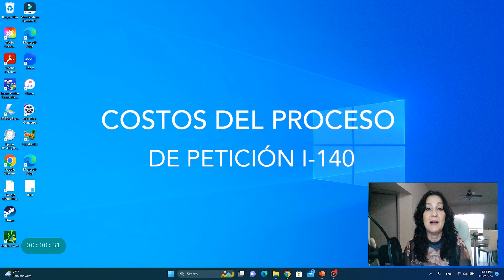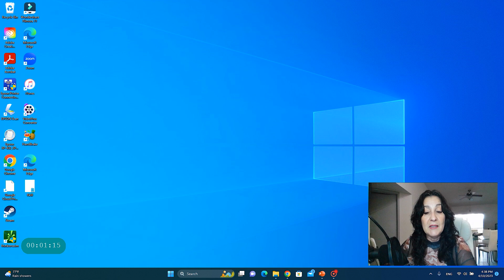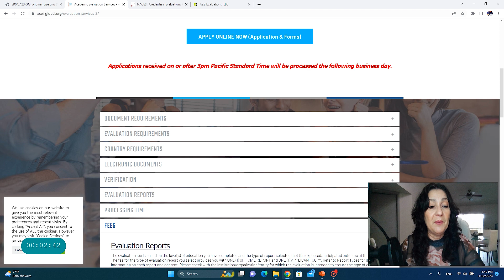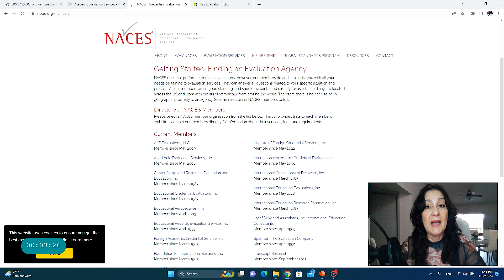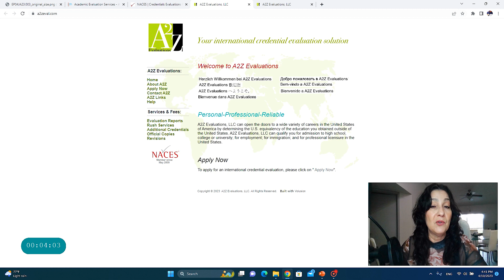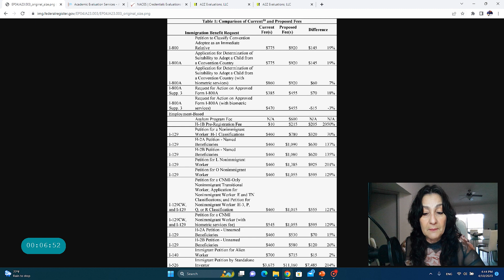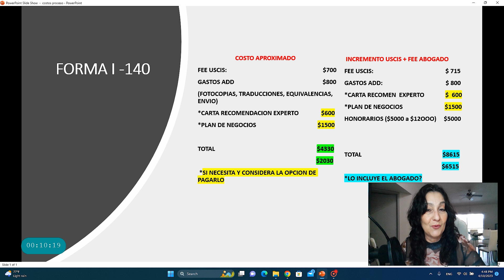Cuanto Podria COSTAR la PETICION de la EB 2 NIW CON y SIN ABOGADO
Planificar un proceso implica tener presente cuánto dinero vamos  a necesitar. La Visa EB-2 NIW tiene dos etapas para culminar el proceso. Cada etapa tiene sus costos, gastos o inversion, depende como lo veamos. En la primera etapa que es la presentacion de la forma I -140 incurrimos en muchos gastos, y en este video he tratado de desglosar cuanto podriamos necesitar, contemplando tambien la posibilidad de contratar los servicios de un abogado.

Cada caso es diferente y tendra sus propios gastos, unos necesitaran mas que otros dependiendo del apoyo probatorio que tengamos, o la cantidad de documentos que vamos a aportar.

Espero que este video sea de su ayuda!

Con amor,

Martha Salgado